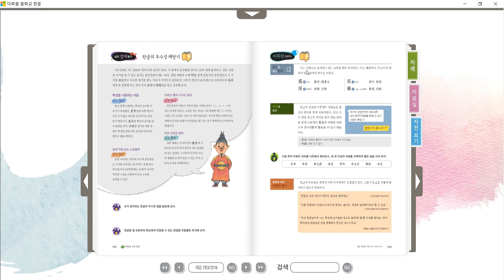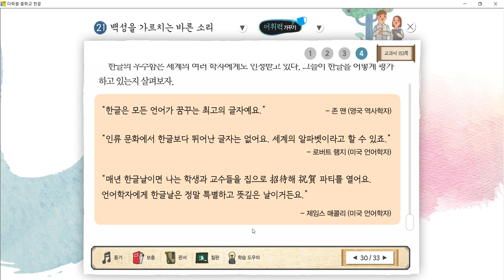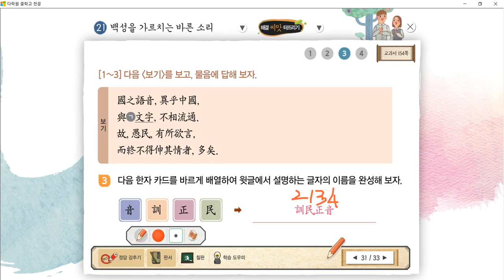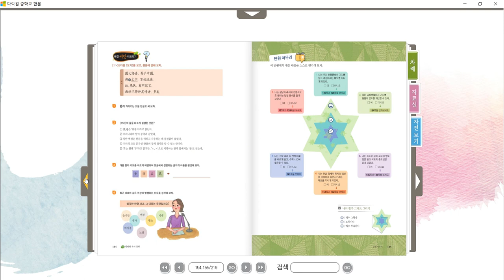[다락원 교과서] 2015개정 중학교 한문 - 온라인 수업 시연 - 68강(21과 3차시)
다락원에서 출간한 2015개정 중학교 한문 교과서의
온라인 수업 시연 영상입니다.

다락원 한문 교과서를 사용하시는 선생님 및 학생 여러분,
수업에 도움이 되시길 바랍니다.

68강. 21과 백성을 가르치는 바른 소리

어휘력 가꾸기, 해결 씨앗 터뜨리기

영상 촬영 정보

활용 자료: 다락원 E-book
(E-book은 다락원 교과서 홈페이지인 다다익샘에서 다운 받을 수 있음)